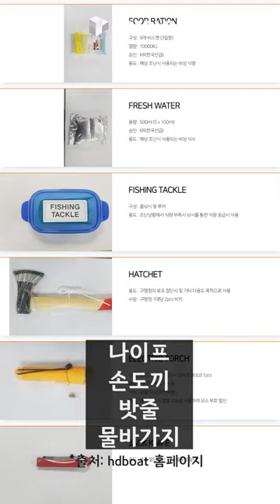구명보트에서 10일 버티기 가능?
생각보다 튼튼하고 뭐가 많은 구명보트